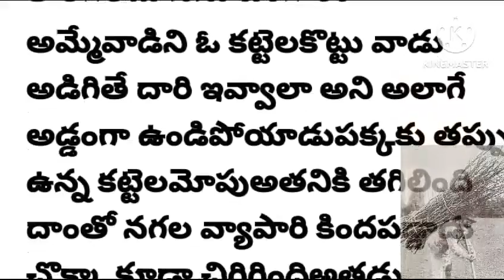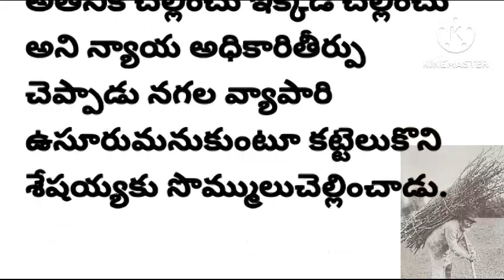💎 Moral Story | Nijame Gelichindhi | Moral story On You Tube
your quries_

moral story
bedtime story
motational story
suspence story
trending story
తెలుగు కథలు
nativity story
sad story
emotional story
funny story
new stories in telugu
story for kids
story on youtube
telugu stories on youtube
success stories on youtube
horry story